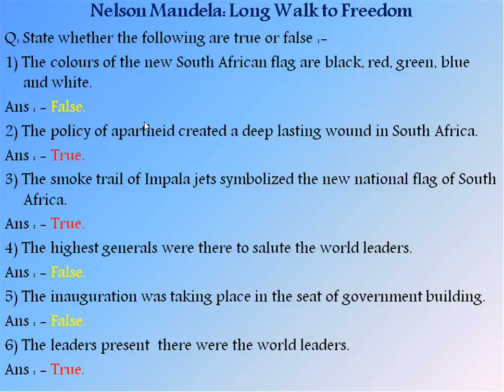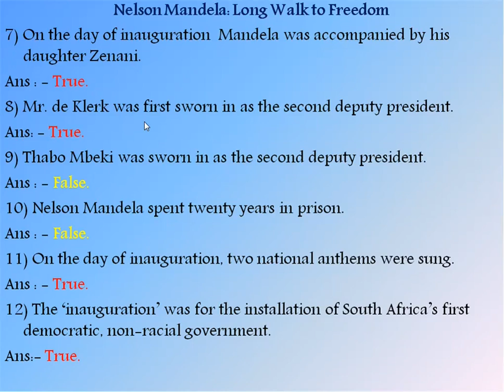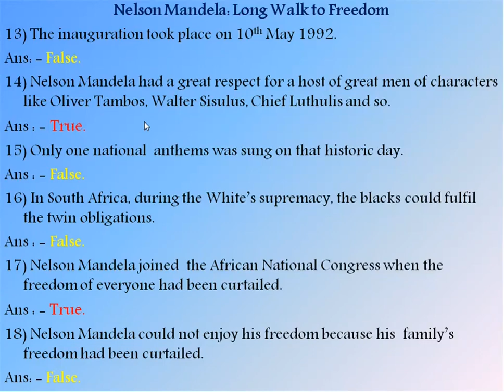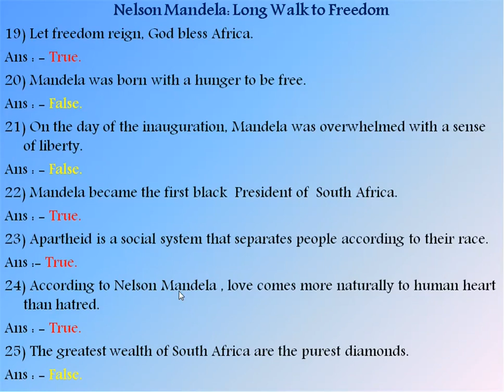TRUE FALSE| CLASS X| NELSON MANDELA:LONG WALK TO FREEDOM| ASSAMESE MEDIUM| TOLAN TASSA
Hello students, this video contains twenty five most important true false of the lesson NELSON MANDELA : LONG WALK TO FREEDOM for class x of Assamese medium(SEBA) students only.